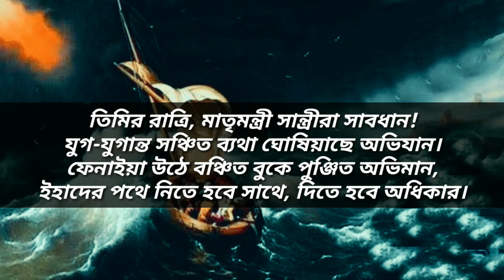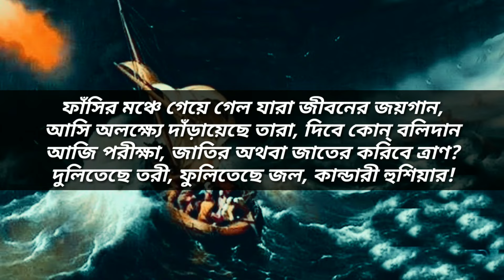কান্ডারী হুঁশিয়ার - কাজী নজরুল ইসলাম | Kandari Hushiyar Kobita | Kazi Nazrul Islam | কবিতা আবৃত্তি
কান্ডারী হুঁশিয়ার! - কাজী নজরুল ইসলাম | Kandari Hushiyar Kobita | Kazi Nazrul Islam | বাংলা কবিতা আবৃত্তি | Ps Partha

কবিতা : কান্ডারী হুঁশিয়ার
কবি : কাজী নজরুল ইসলাম
কন্ঠে : পার্থ

Poem : Kandari Hushiyar
Poet : Kazi Nazrul Islam
Voice : Ps Partha

Poem Lyrics :

কান্ডারী হুঁশিয়ার!

দুর্গম গিরি, কান্তার-মরু, দুস্তর পারাবার
লঙ্ঘিতে হবে রাত্রি-নিশীথে, যাত্রীরা হুশিয়ার!

দুলিতেছে তরি, ফুলিতেছে জল, ভুলিতেছে মাঝি পথ,
ছিঁড়িয়াছে পাল, কে ধরিবে হাল, আছে কার হিম্মৎ?
কে আছ জোয়ান হও আগুয়ান হাঁকিছে ভবিষ্যৎ।
এ তুফান ভারী, দিতে হবে পাড়ি, নিতে হবে তরী পার।

তিমির রাত্রি, মাতৃমন্ত্রী সান্ত্রীরা সাবধান!
যুগ-যুগান্ত সঞ্চিত ব্যথা ঘোষিয়াছে অভিযান।
ফেনাইয়া উঠে বঞ্চিত বুকে পুঞ্জিত অভিমান,
ইহাদের পথে নিতে হবে সাথে, দিতে হবে অধিকার।

অসহায় জাতি মরিছে ডুবিয়া, জানে না সন্তরন
কান্ডারী! আজ দেখিবো তোমার মাতৃমুক্তি পন।
হিন্দু না ওরা মুসলিম? ওই জিজ্ঞাসে কোন জন?
কান্ডারী! বল, ডুবিছে মানুষ, সন্তান মোর মার

গিরি সংকট, ভীরু যাত্রীরা গুরু গরজায় বাজ,
পশ্চাৎ-পথ-যাত্রীর মনে সন্দেহ জাগে আজ!
কান্ডারী! তুমি ভুলিবে কি পথ? ত্যজিবে কি পথ-মাঝ?
করে হানাহানি, তবু চলো টানি, নিয়াছ যে মহাভার!

কান্ডারী! তব সম্মুখে ঐ পলাশীর প্রান্তর,
বাঙালীর খুনে লাল হল যেথা ক্লাইভের খঞ্জর!
ঐ গঙ্গায় ডুবিয়াছে হায়, ভারতের দিবাকর!
উদিবে সে রবি আমাদেরি খুনে রাঙিয়া পূনর্বার।

ফাঁসির মঞ্চে গেয়ে গেল যারা জীবনের জয়গান,
আসি অলক্ষ্যে দাঁড়ায়েছে তারা, দিবে কোন্ বলিদান
আজি পরীক্ষা, জাতির অথবা জাতের করিবে ত্রাণ?
দুলিতেছে তরী, ফুলিতেছে জল, কান্ডারী হুশিয়ার!